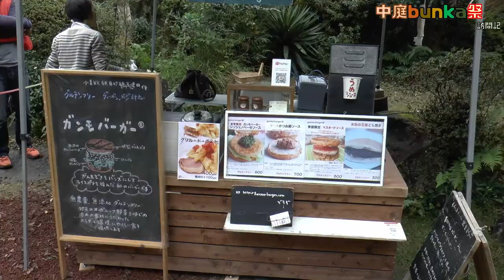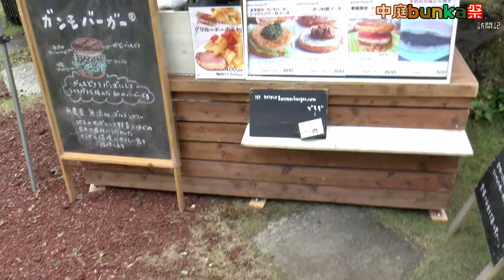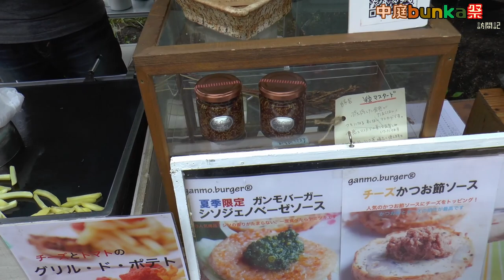【伊豆の中庭】伊豆のまんなか・中庭bunka祭訪問記【2020年11月】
11月8日(日)、静岡県伊豆市・船原地区で開催された地域イベント「伊豆のまんなか・中庭bunka祭」
規模は決して大きくはないのですが、音楽あり、グルメありと、楽しい1日でした。

併せて、こちらの再生リストもご覧いただければ幸いです

伊豆のまんなか・中庭bunka祭
  Facebookページ

伊豆の中庭(ピザバスいしがまや)
  Webサイト

  伊豆の青春ドライバー【ミモリーの日記】